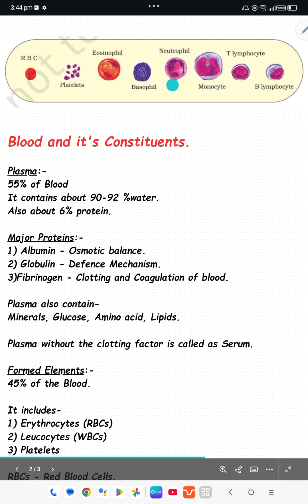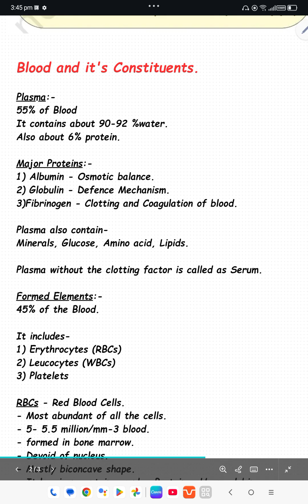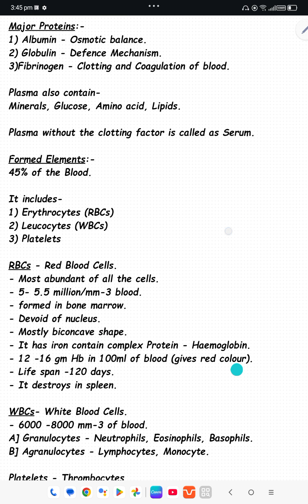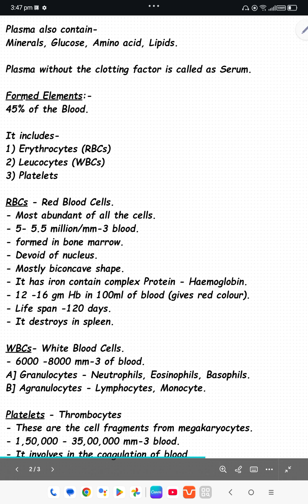Blood And It's Constituents. || Ncert class 11